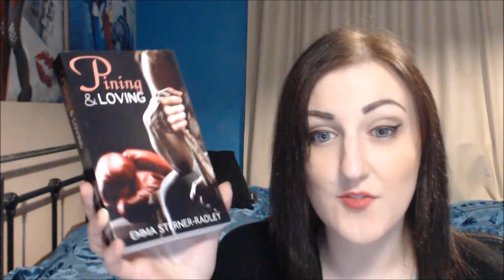VIDEO REVIEW: PINING & LOVING BY EMMA STERNER RADLEY